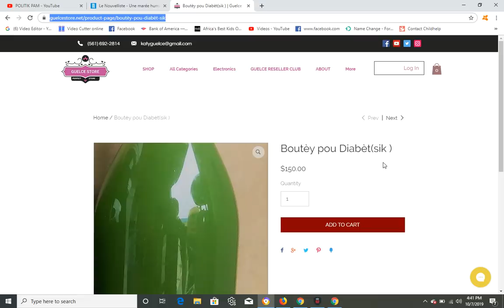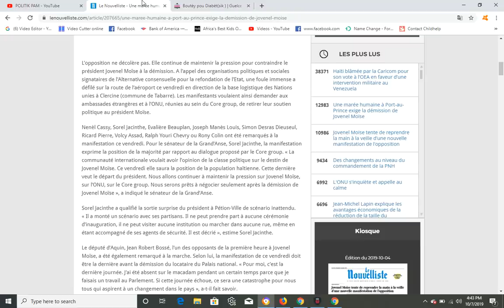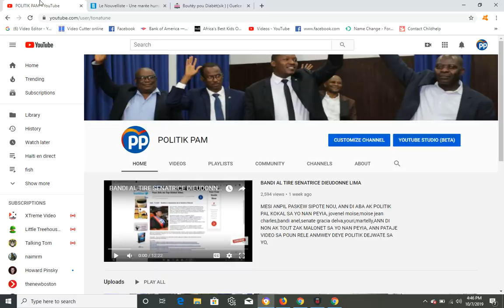MASAK BRITAL HAITI, ANPIL BIZNIS AK KAY PRAN DIFE